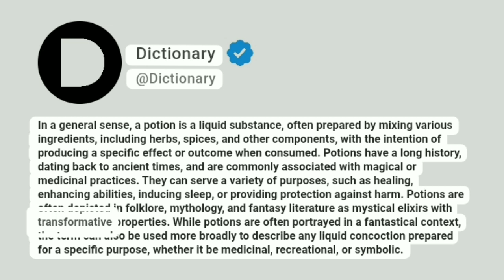Potion Meaning In English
In a general sense, a potion is a liquid substance, often prepared by mixing various ingredients, including herbs, spices, and other components, with the intention of producing a specific effect or outcome when consumed. Potions have a long history, dating back to ancient times, and are commonly associated with magical or medicinal practices. They can serve a variety of purposes, such as healing, enhancing abilities, inducing sleep, or providing protection against harm. Potions are often depicted in folklore, mythology, and fantasy literature as mystical elixirs with transformative properties. While potions are often portrayed in a fantastical context, the term can also be used more broadly to describe any liquid concoction prepared for a specific purpose, whether it be medicinal, recreational, or symbolic.